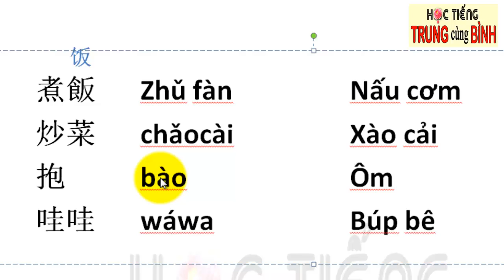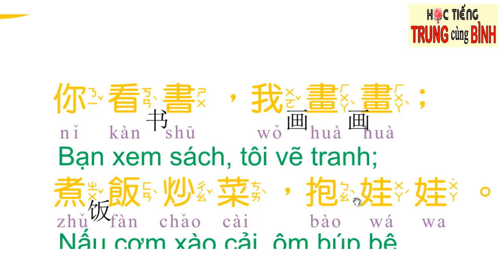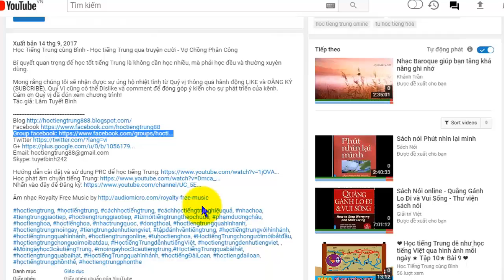Học Tiếng Trung cùng Bình - Luyện đọc tiếng Trung cơ bản Tập 4- Bài 5